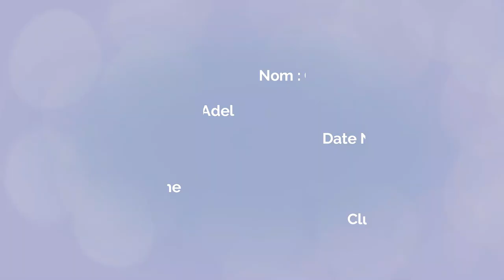Adel Ghanem Joueur Mouloudia D'alger عادل غانم لاعب مولودية الجزائر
عادل غانم
Adel Ghanem
لاعب مولودية العاصمة
MCA U21
MC Alger
MCA 2022
العميد
مولودية الجزائر مباشر
مولودية الجزائر اليوم
عميد الأندية
أنصار العميد
MCA FANS
FANS
Dz Sport